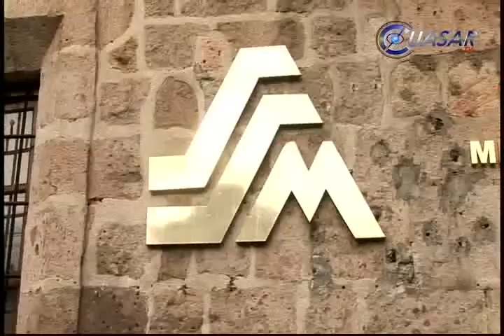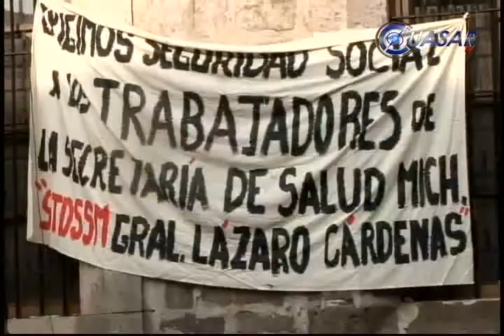Impacta consulta externa toma en 7 hospitales de Michoacán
Afectaciones administrativas y en consulta externa reportó la Secretaría de Salud en Michoacán, a ocho días de la  toma de sus instalaciones y tras la extensión de medidas de presión en 7 hospitales por parte del Sindicato de Trabajadores Descentralizados de Servicios de Salud...